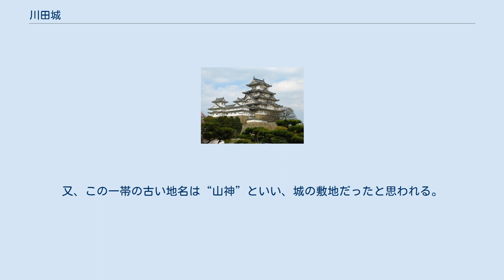川田城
川田城（かわだじょう）は、現在の岐阜県各務原市川島河田町にあった、室町時代、戦国時代の日本の城である。
 康正年間（1450年代）に、尾張国葉栗郡河田村（当時の地名は尾張国河野郷河田村。現愛知県一宮市及び岐阜県各務原市）を支配していた土豪である、川島入道川田雅楽助が築城。
城といっても広大な屋敷だったと思われる。
 川島入道川田雅楽助は土岐氏に仕え、数々の戦いに参加している。
その一方、支配下の農民には養蚕や麦の裏作を奨励し、城内で市を開き、有力者との話し合いの場を設ける等、農業の普及に力を入れていたといわれている。
 廃城時期は不明。
川島入道川田雅楽助も文献としては尾張志にわずかに登場するのみで、生没年も不明である。
 川田城という名称も正式でない可能性がある。
前述のとおり城主に関する資料もあまりなく、川田城という名も、城主と同じ名というのが不自然であり、当時からの名なのか後世の通称か不明である。
地名から河田城（小牧・長久手の戦い時に羽柴秀吉が築城した城と同一名）と言われていた可能性も否定できない。
 岐阜県道180号松原芋島線沿いにある河田町公民館の敷地内にある、山神神社（通称：河田山の神）が、城内に祭ってあった神祠といわれている。
又、この一帯の古い地名は“山神”といい、城の敷地だったと思われる。